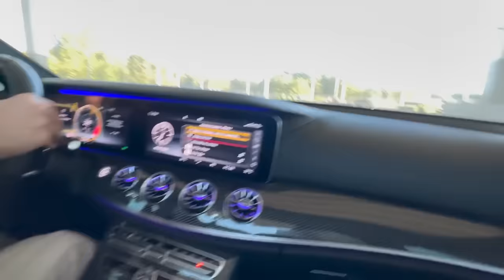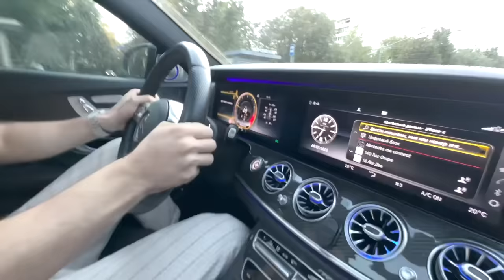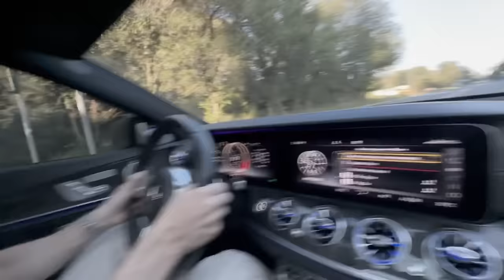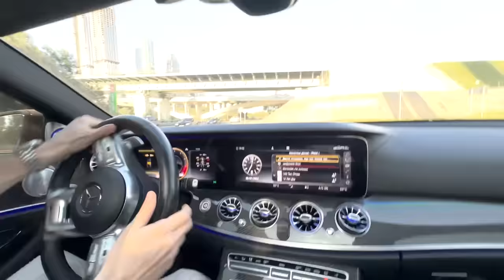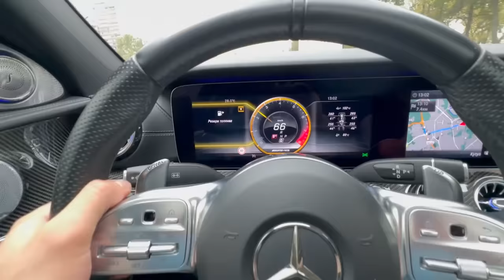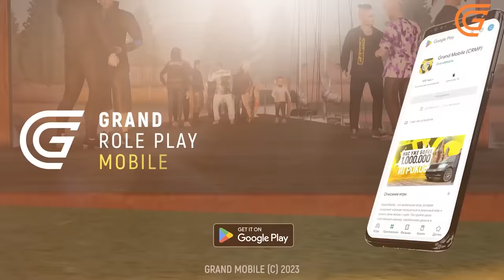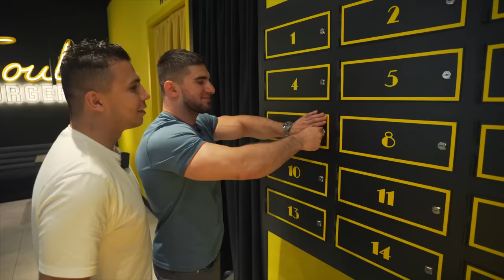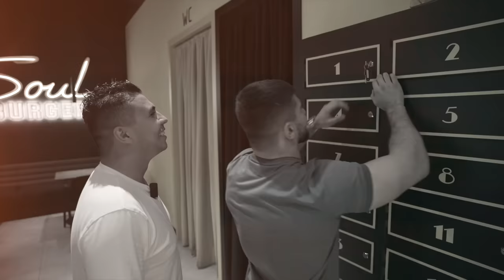Тамаев, Субо и Венгалби. Гонка! Кто Быстрее? Асхаб Купил новую Машину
Это Асхаб Тамаев и я дальше продолжаю вас удивлять.
После проигрышей моей Lamborghini Aventador против BMW M5 Asco и Mercedes CLS, я решил кардинально все поменять. Я купил новый Мерседес и позвал Венгалби протестить мою машину. Честно говоря это было моей ошибкой… Вы даже не представляете что Ахмед сделал с моей s63…
Также в этом выпуске мы заехали к одному из топовых тюнинговых сервисов по спорткарам Gosha Turbo Tech , чтобы они прокачали мою машину до 1100+ л.с. Я работаю с лучшими, чтобы дальше устраивать крутые гонки, новые проекты…
Получилось встретиться с Субо. Он говорил, что готов с любым заехать «ключ на ключ» с его Hurricane… Что ж я готов! Посмотрим что теперь на это скажет Subo? Ну и попробовали его бургеры.